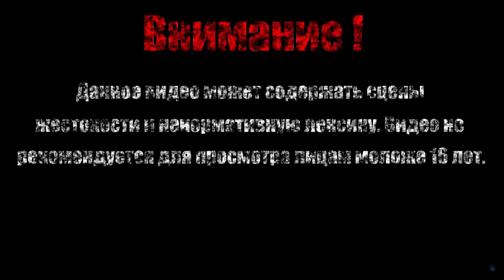МИСТЕР ХАЙД【Cat Quest II】#8